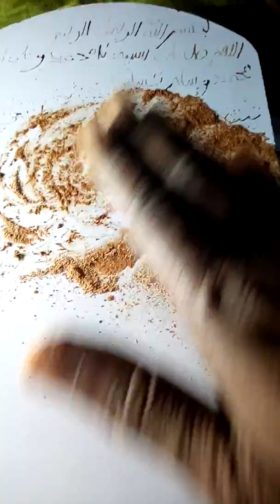Bangali diaby Enfants Inteligence.